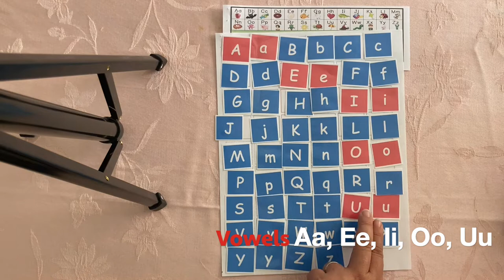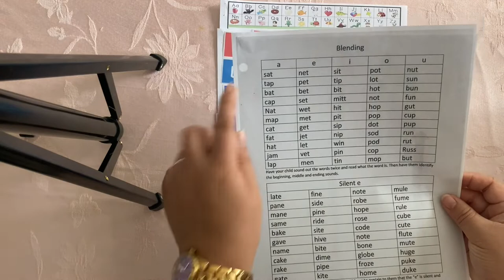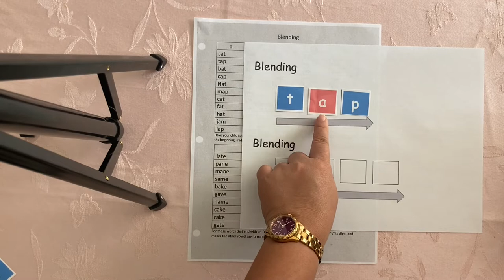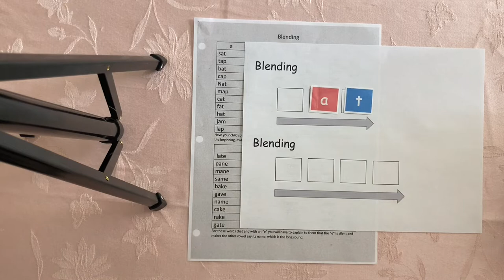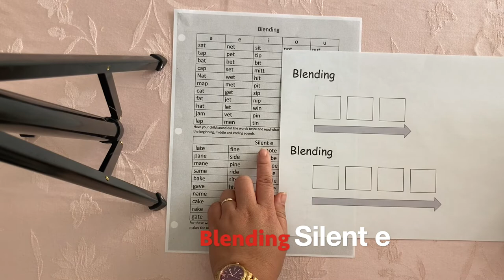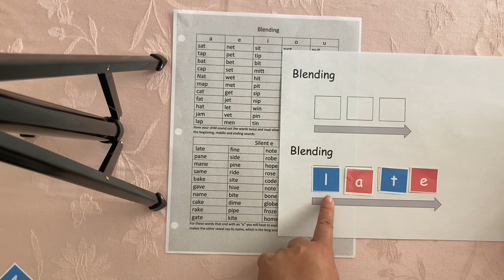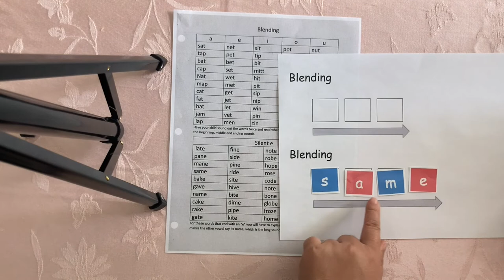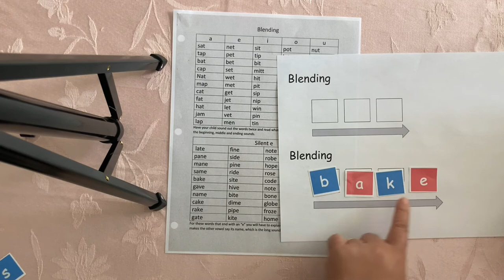7 Days Beginner Reading Challenge for Kindergarten - Day 4 - Vowels, Consonants and Blending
Learn how to identify  Vowels, Consonants and Blending the sounds with Ms. Powell. Reading is fun! That's when you know the strategies to begin with. Learn with Ms. Powell as we are working with our letter tiles from A to Z. You can work with big adults at home to help you out. Just make sure you are trying your best and show that you have courage to do this easy task. Always remember that Ms. Powell is very proud of you. Let's do this kids!